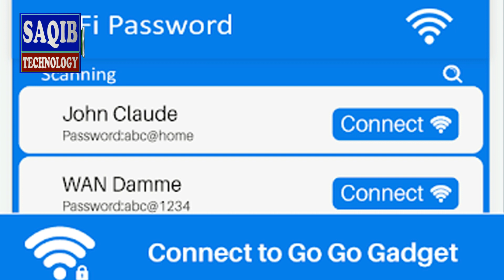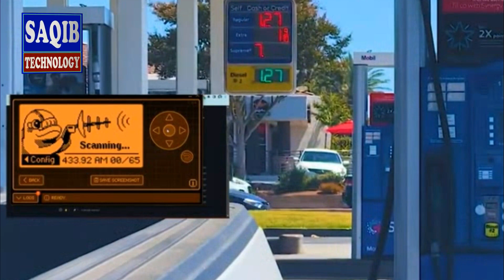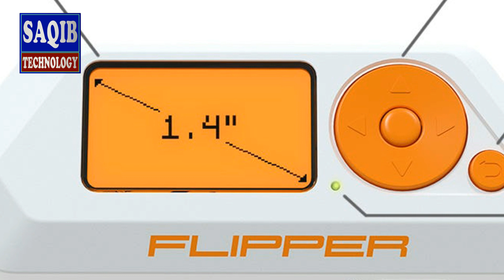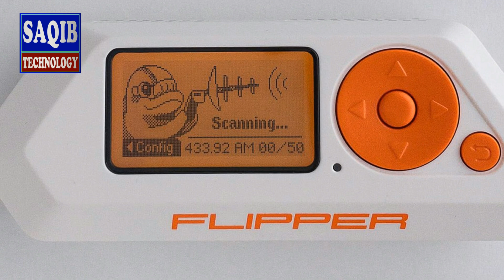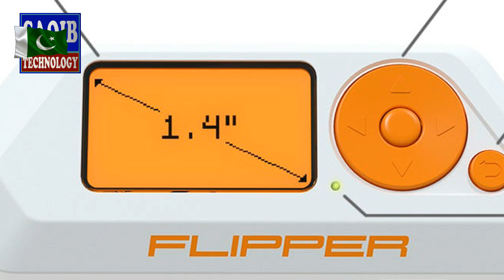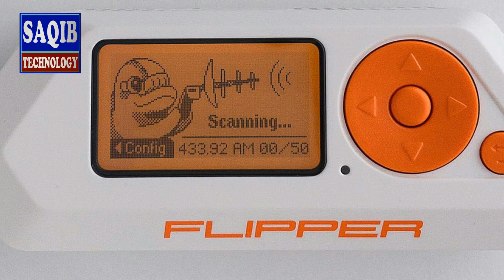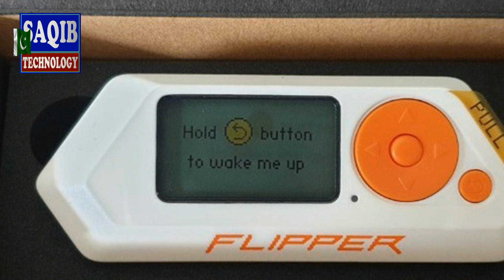Hacking Device Wifi And TV Channel And Another Electronics Products ETC Hacker Device